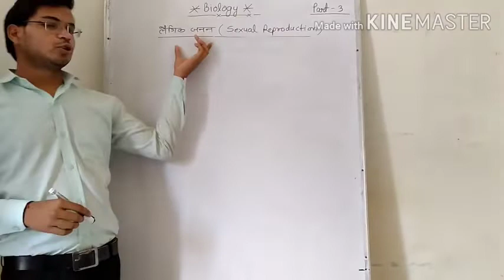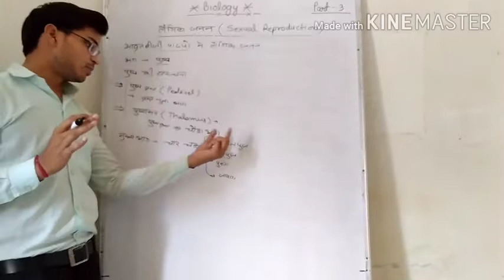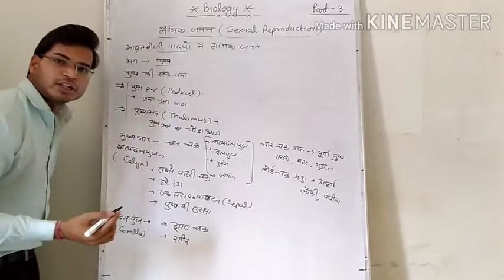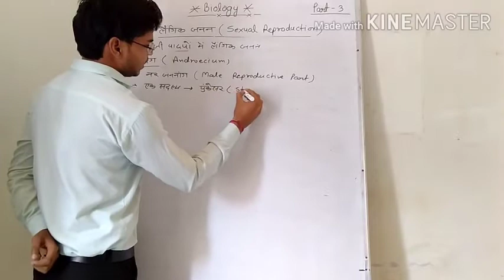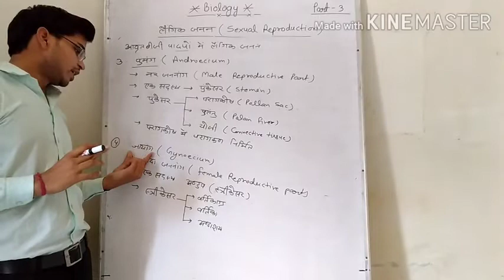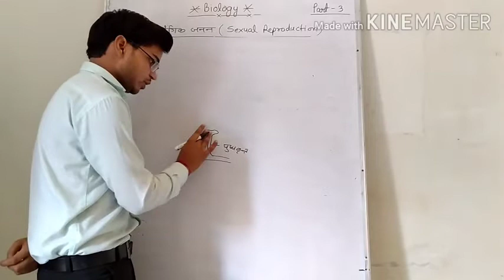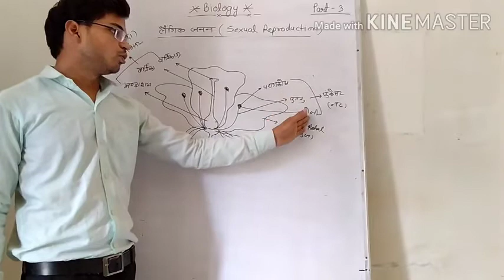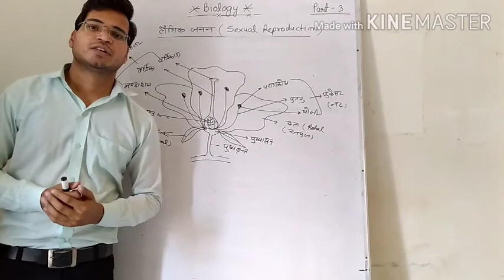Reproduction in angeospermic plants part - 3 (आवृतबीजी पादपों में जनन पार्ट- 3)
Sexual reproduction (लैंगिक जनन ) ,
पार्ट -2 की लिंक नींचे दी गई है। पार्ट 3 से पहले पार्ट-2 का अध्धयन करें ।